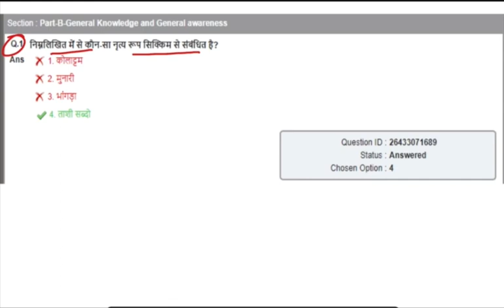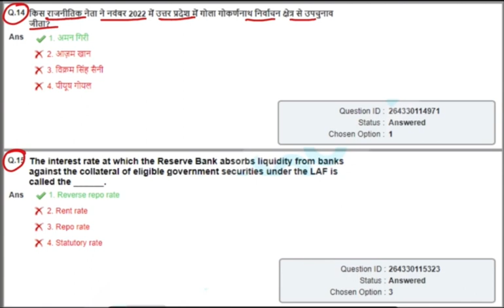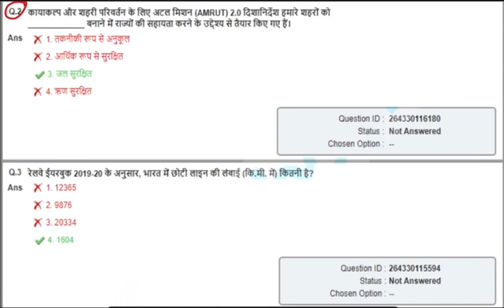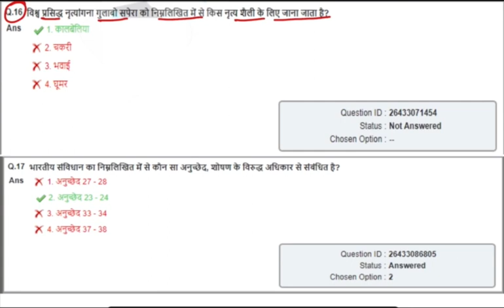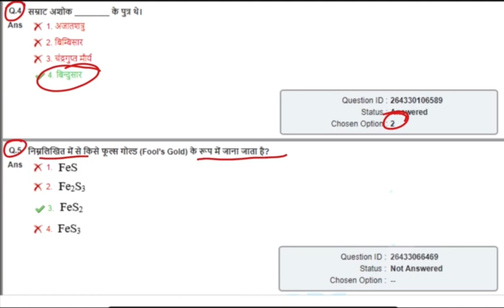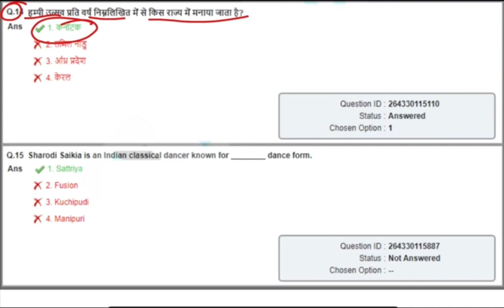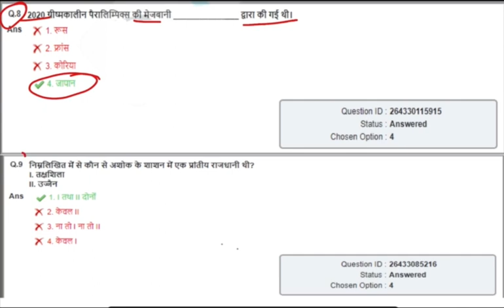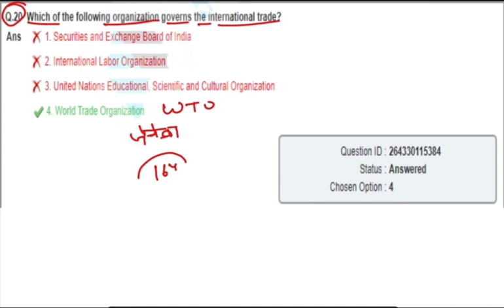सारी Shift एक साथ 16/01/2023 Shift-1,2,3 and 4 GD Constable GS Question Papers Previous years Part-8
सारी Shift एक साथ 13/01/2023 Shift-1,2,3 and 4 GD Constable GS Question Papers Previous years Part-7

🛑 टेलीग्राम :-
🛑 इन्स्‍टाग्राम :-
🛑 फेसबुक :-
🛑 ट्विटर :-

⏩ 𝐒𝐒𝐂 𝐆𝐃 𝟐𝟎𝟐𝟒 𝐑𝐞𝐚𝐬𝐨𝐧𝐢𝐧𝐠 𝐏𝐥𝐚𝐲𝐥𝐢𝐬𝐭 𝐂𝐡𝐚𝐩𝐭𝐞𝐫 𝐖𝐢𝐬𝐞
⏩ 𝐒𝐒𝐂 𝐆𝐃 𝟐𝟎𝟐𝟒 𝐌𝐚𝐭𝐡𝐬 𝐏𝐥𝐚𝐲𝐥𝐢𝐬𝐭 𝐂𝐡𝐚𝐩𝐭𝐞𝐫 𝐖𝐢𝐬𝐞
⏩ 𝐒𝐒𝐂 𝐆𝐃 𝟐𝟎𝟐𝟒 𝐆𝐊 & 𝐆𝐒 𝐏𝐥𝐚𝐲𝐥𝐢𝐬𝐭 𝐂𝐡𝐚𝐩𝐭𝐞𝐫 𝐖𝐢𝐬𝐞
⏩ 𝐒𝐒𝐂 𝐆𝐃 𝟐𝟎𝟐𝟒 𝐇𝐢𝐧𝐝𝐢 𝐏𝐥𝐚𝐲𝐥𝐢𝐬𝐭 𝐂𝐡𝐚𝐩𝐭𝐞𝐫 𝐖𝐢𝐬𝐞

⏩𝐒𝐒𝐂 𝐆𝐃 𝟐𝟎𝟐𝟑-𝟐𝟒 𝐑𝐞𝐚𝐬𝐨𝐧𝐢𝐧𝐠 𝐏𝐫𝐚𝐜𝐭𝐢𝐜𝐞 𝐒𝐞𝐭
⏩ 𝐒𝐒𝐂 𝐆𝐃 𝟐𝟎𝟐𝟑-𝟐𝟒 𝐌𝐚𝐭𝐡𝐬 𝐏𝐥𝐚𝐲𝐥𝐢𝐬𝐭 𝐏𝐫𝐚𝐜𝐭𝐢𝐜𝐞 𝐒𝐞𝐭
⏩ 𝐒𝐒𝐂 𝐆𝐃 𝟐𝟎𝟐𝟒 𝐆𝐊 𝐆𝐒 𝐏𝐫𝐚𝐜𝐭𝐢𝐜𝐞 𝐒𝐞𝐭
⏩ 𝐒𝐒𝐂 𝐆𝐃 𝟐𝟎𝟐𝟒 𝐌𝐚𝐭𝐡𝐬 𝐏𝐫𝐚𝐜𝐭𝐢𝐜𝐞 𝐒𝐞𝐭
⏩ 𝐒𝐒𝐂 𝐆𝐃 𝟐𝟎𝟐𝟒 𝐑𝐞𝐚𝐬𝐨𝐧𝐢𝐧𝐠 𝐏𝐫𝐚𝐜𝐭𝐢𝐜𝐞 𝐒𝐞𝐭
⏩ 𝐒𝐒𝐂 𝐆𝐃 𝟐𝟎𝟐𝟒 𝐇𝐢𝐧𝐝𝐢 𝐏𝐫𝐚𝐜𝐭𝐢𝐜𝐞 𝐒𝐞𝐭